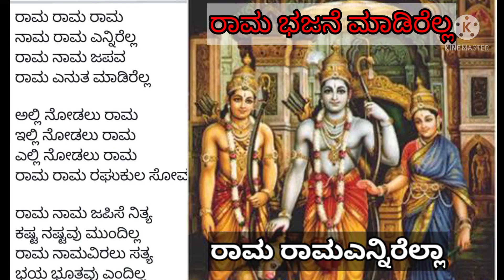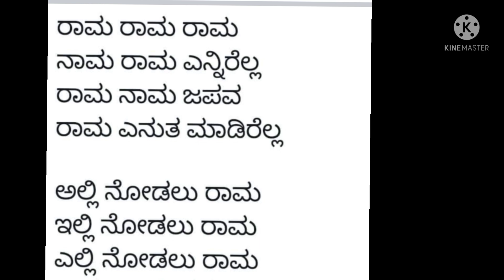SRI RAMANAMA JAPA|ಶ್ರೀರಾಮ ರಾಮಎನ್ನಿರೆಲ್ಲಾ|ಸುಂದರ ಭಜನೆ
ನಾರಾಯಣ ನಿನ್ನ ಸ್ಮರಣೆ |AKSHAYA TRITIYA NARAYANA SONG| ಸುಂದರ ಗೋವಿಂದ ನಾಮ ಸ್ಮರಣೆ ಅಕ್ಷಯ ತೃತೀಯಾ

ಅಕ್ಷಯ ತೃತೀಯ ನಾರಾಯಣ ಸ್ಮರಣೆ|AKSHAYA TRITIYA NARAYANA SONG|ಅಕ್ಷಯ ಫಲವೀವ ಆದಿನಾರಾಯಣ